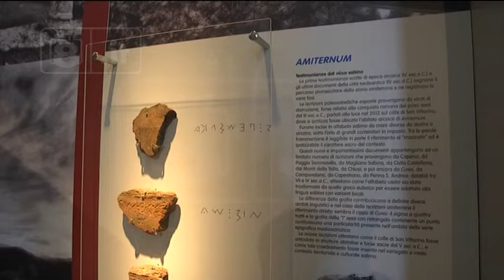Abruzzo - Si apre la vertenza musei